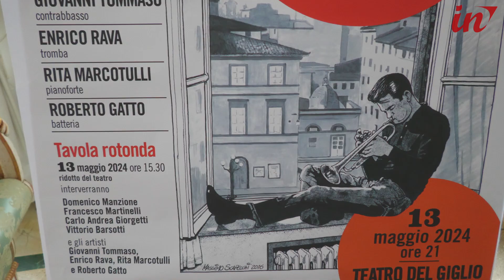Lucca riabbraccia il trombettista jazz Chet Baker con una giornata dedicata